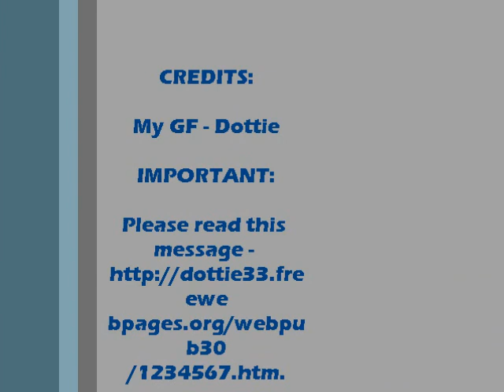KF-TheHive251PlusV2 Gameplay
Used X-Fire to take the video of this Killing Floor game. The AVI file from X-Fire is saved at C:\Program Data\Xfire\videos. Converted it to Microsoft Movie Maker AVI file then edited it using Movie Maker.